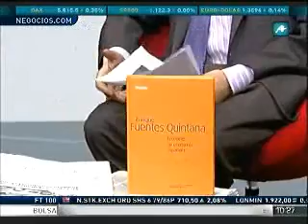Entrevista a D.José Barea en Intereconomía.Lecciones de economía española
Intervención de Don José Barea en el programa "Los Desayunos de capital" de Intereconomía.Tuvo lugar el viernes 5 de marzo de 2010.En su intervención el profesor Barea habla sobre la situación económica actual y el libro: "Enrique Fuentes Quintana.Lecciones de Economía Española".